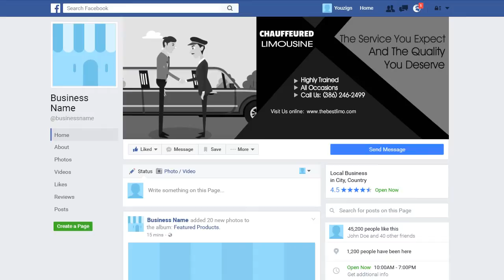LIMOUSINE 1 Facebook Cover - ORDER NOW ORDER NOW on FIVERR - ORDER NUMBER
ORDER NUMBER

2.) The TITLE can have a maximum of FOUR words – It can be your name, business name, your niche or a tag line.

3.) The description of your services is the 7 to 10 words on the right-side of the image. You can say something unique about your service and make a statement but keep it to less than 10 words.

4.) You can have up to 5 Bullet Points. We can use the existing bullet points as shown on the demo image or edit the image with your choice of bullet points.